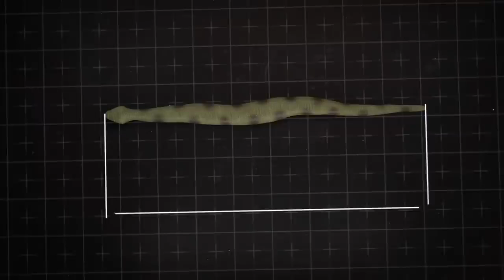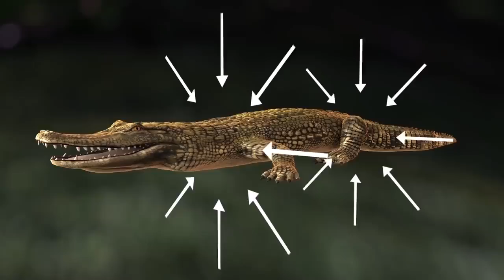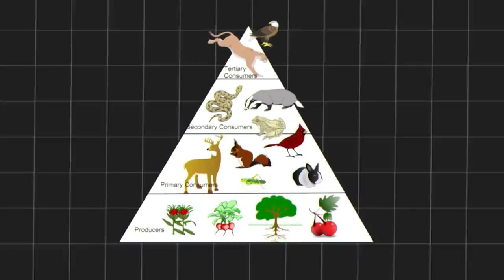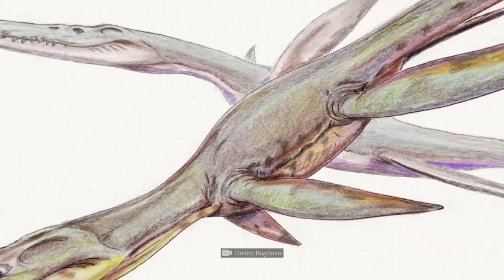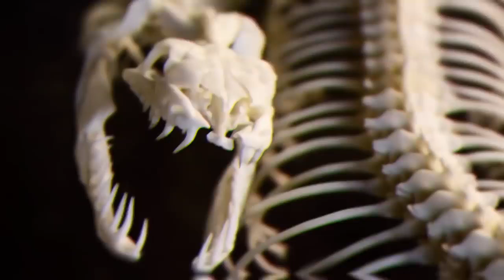Titanoboa a Cobra Gigante